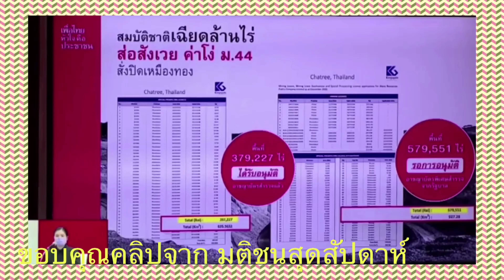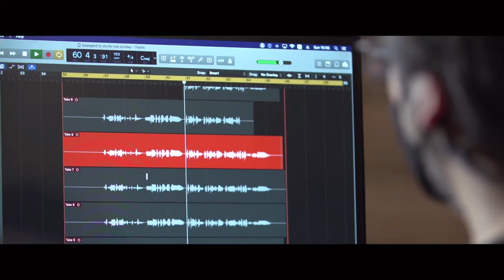เราแพ้คดีเหมืองทอง? ! เบื้องลึก ทำไม พรรคแม้วมาบี้เรื่องนี้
Line  : vihok001